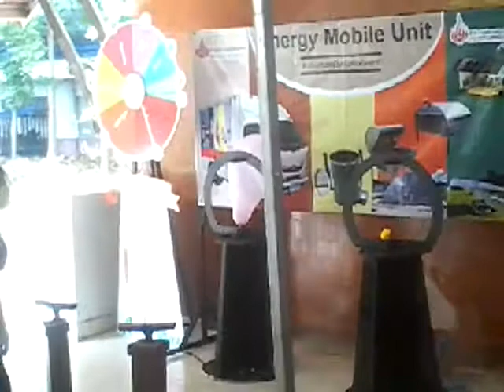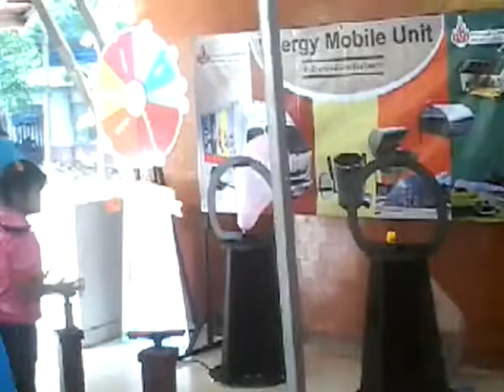Kids goes pop the Balloon at Science Week School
Two kids are pumpin up with balloons, When sudden it goes popped at louder are make me laughing about this.